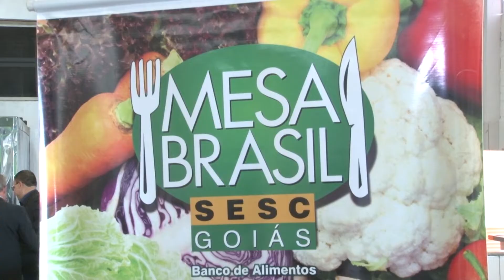SagresTV: Jogo de despedida do Goiás arrecada mais de 26 toneladas de alimentos